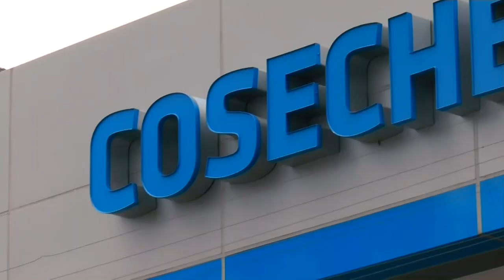ME LATE - Capitulo 059, Bloque3, 23.10.14, Emeterio Ureta